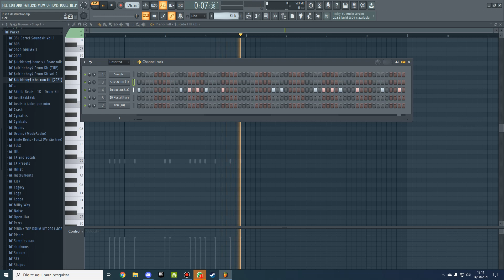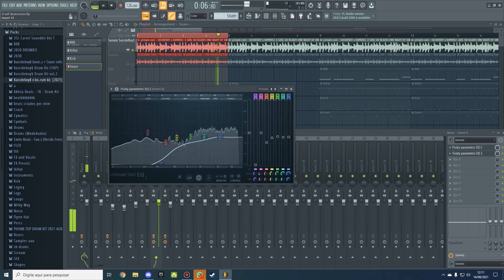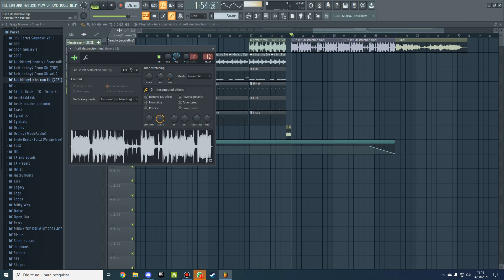$uicideBoy$ - If Self-Destruction Was an Olympic Event, I'd Be Tonya Harding Instrumental Remake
Remake of the music If Self-Destruction Was an Olympic Event, I'd Be Tonya Harding by $uicideBoy$ reprod. by iBlazeManz

Música completa em: 0:00